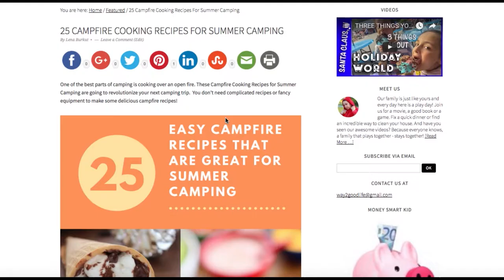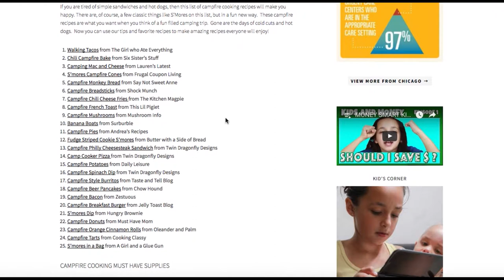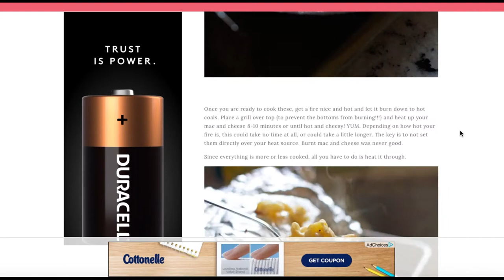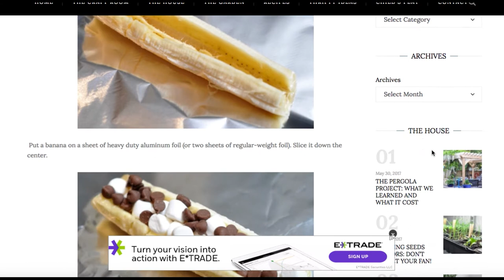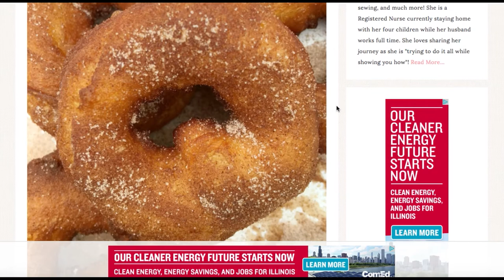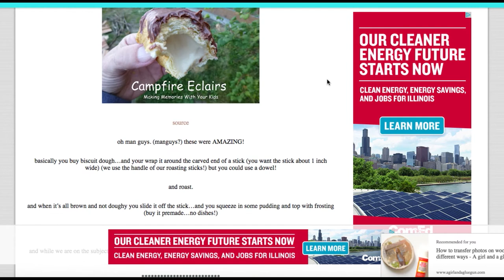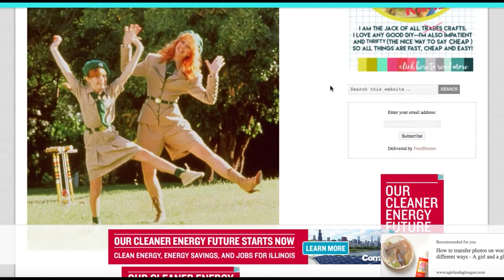BEST CAMPING RECIPES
These Campfire Cooking Recipes for Summer Camping are going to revolutionize your next camping trip.

You don’t need complicated recipes or fancy equipment to make some delicious campfire recipes!

25 CAMPFIRE COOKING RECIPES FOR SUMMER CAMPING

If you are tired of simple sandwiches and hot dogs, then this list of campfire cooking recipes will make you happy. There are, of course, a few classic things like S’Mores on this list, but in a fun new way.  These campfire recipes are what you want when you think of a fun filled camping trip.  Gone are the days of cold cuts and hot dogs.  Now you can use our tips and favorite recipes to make amazing recipes everyone will enjoy them all